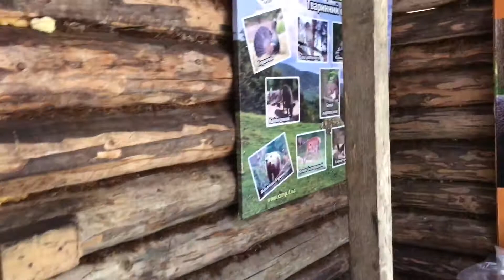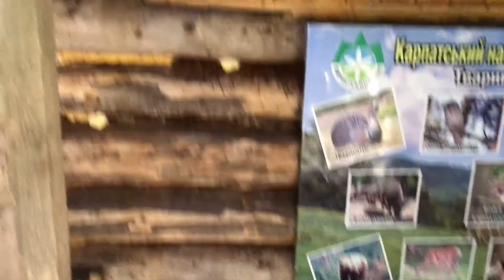Колиба біля оз. Марічейка